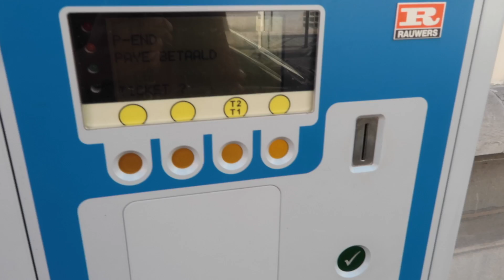PARLONS SÉRIEUSEMENT?? (Road To Saiyan)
Song:

►Track Name - Flight (Remix)
►Artist Name - MarX

2.